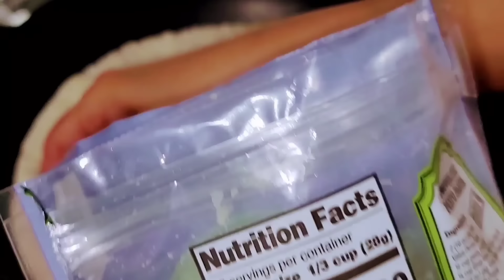Only two potatoes healthy breakfast recipe,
2 potatoes
 1/2 Cup oil
1tsp Salt
1tsp Crushed chili 2 Tbsp Coriander Leave
1/2  green chili
1/2 Cup mixed vegetable
2 tortilla
mozzarella Cheese

aloo paratha potato stuffed paratha recipe# aloo ka paratha stuffed potato paratha#masafi aloo paratha potato paratha#ranasrecipes/lifestyle

best aloo paratha, aloo paratha with butter, paratha, aloo, punjabi paratha, easy aloo paratha recipe, aloo paratha recipe in hindi